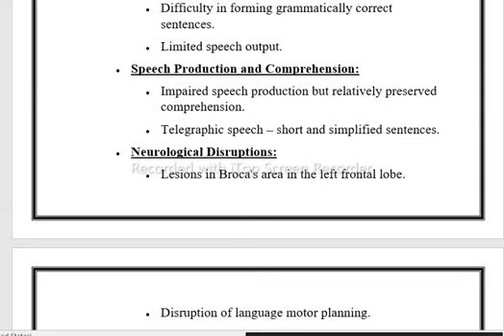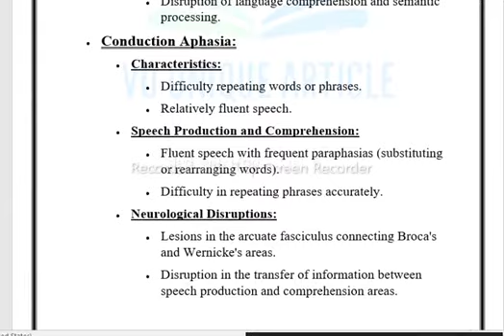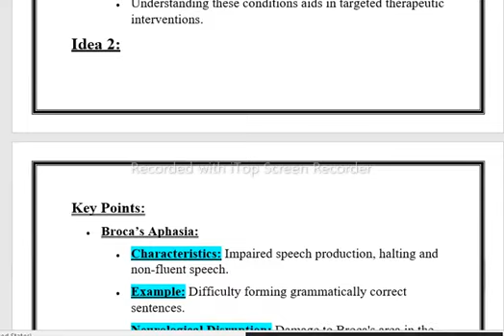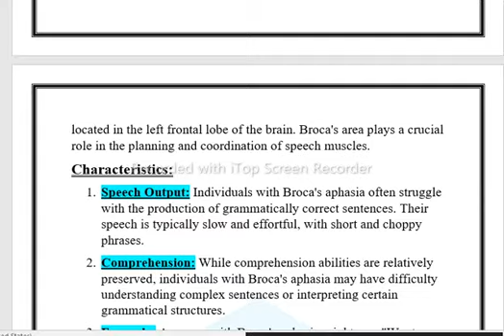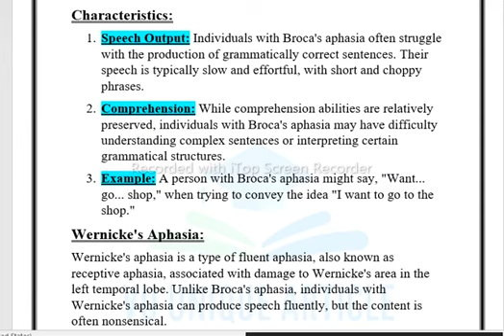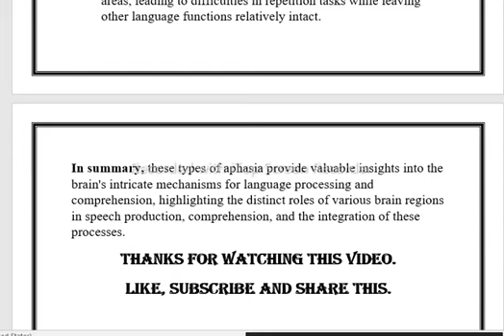ENG511 Assignment 1 Solution 2024 / ENG511 Assignment 100% Solution Fall 2023/ ENG511 Fall 2023